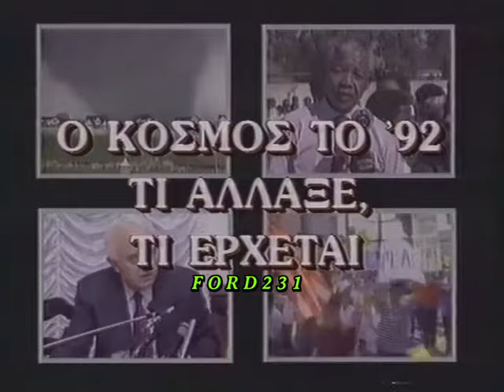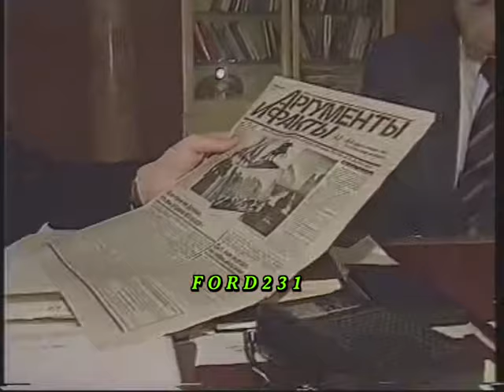MEGA ΤΡΕΙΛΕΡ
Τρέιλερ για την έκτακτη εκπομπή του MEGA  (( Ο Κόσμος το  92 τι Άλλαξε τι Έρχεται.)) Μεταδόθηκε Σάββατο 26 Δεκεμβρίου 1992.